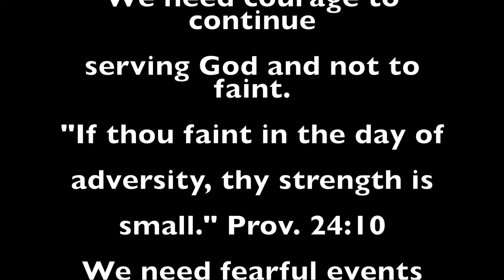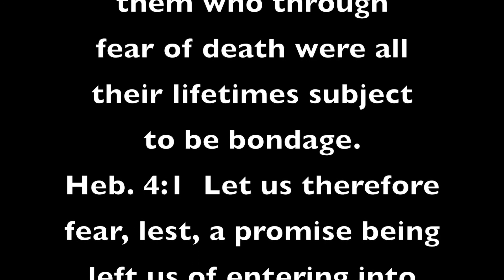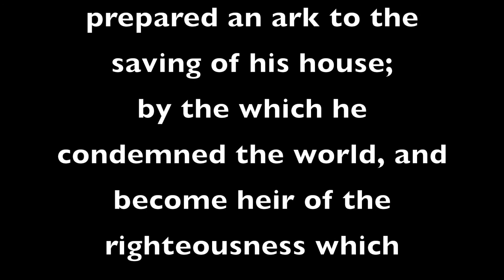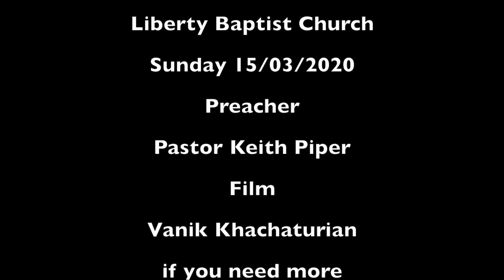Opportunities in Adversity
Behold, Will you faint in adversity or will you continue to serve God?